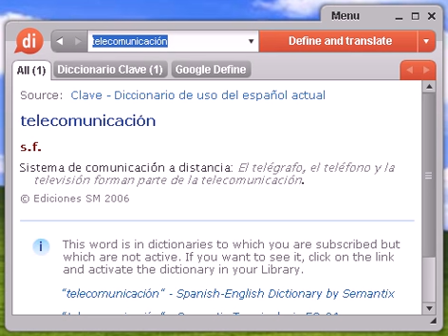Definición de telecomunicación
telecomunicación, diccionario, define, definir, significado, español, castellano, Dixio, telecomunicaciones